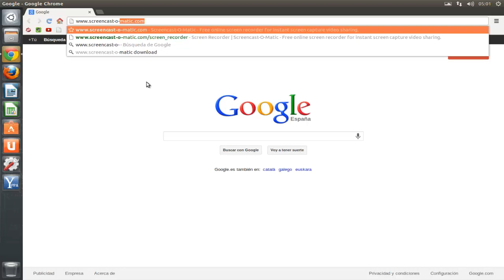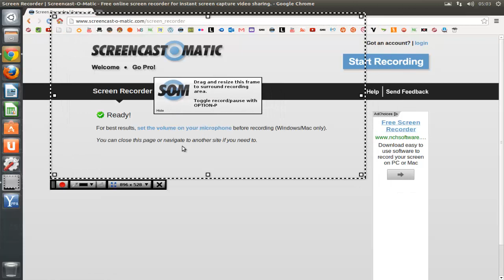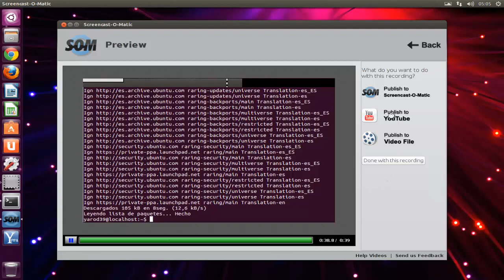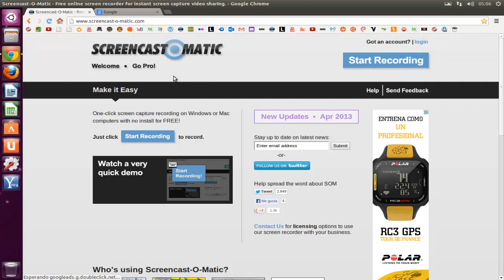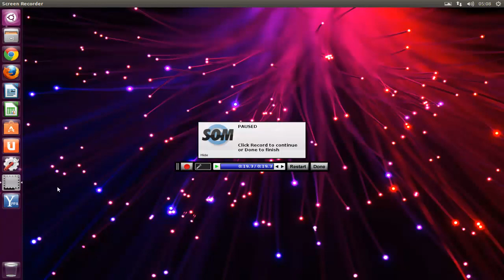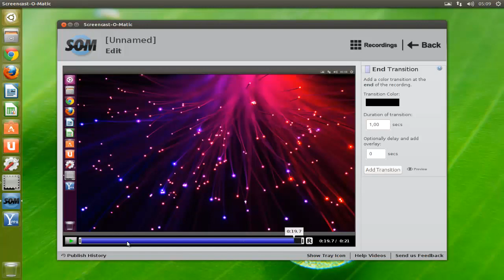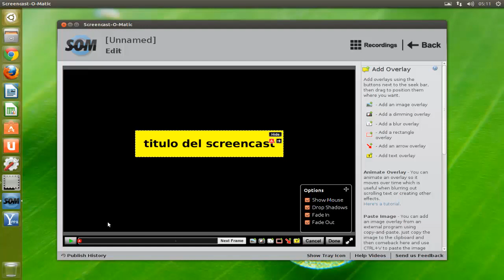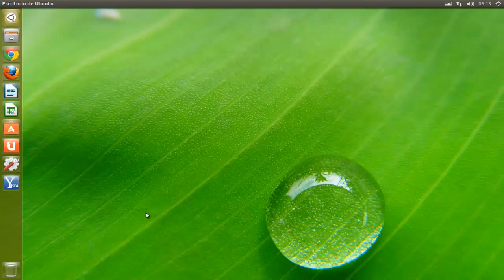OTRA FORMA DE GRABAR VÍDEOS UBUNTU